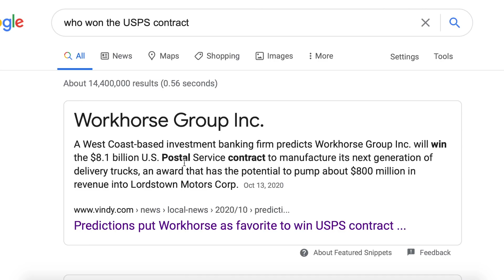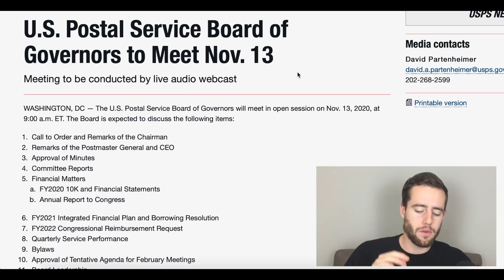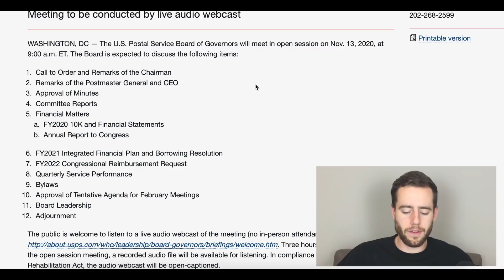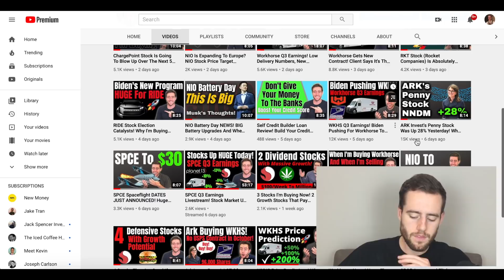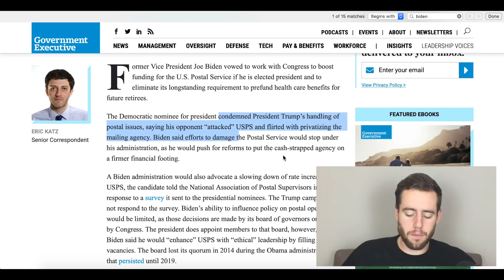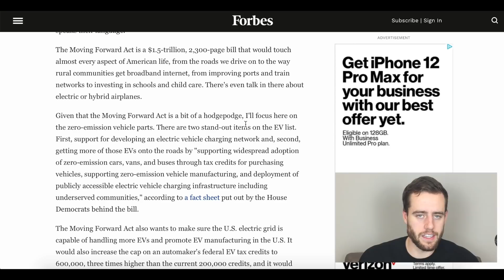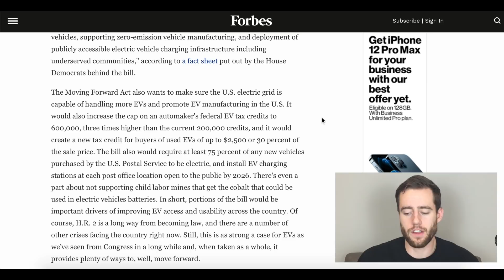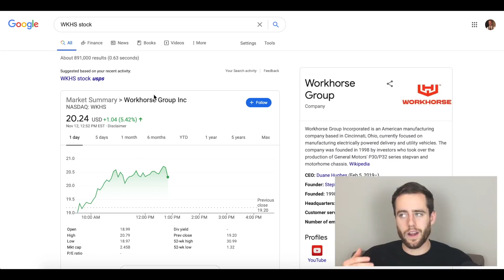Workhorse Stock News And USPS Meeting Tomorrow!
USPS meets tomorrow and some people think that this is going to be news on the contract! I'll be honest, I don't think this is going to happen but I will be listening closely! There is also some buzz around a bill that would force the USPS to electrify their fleet!

Merch!